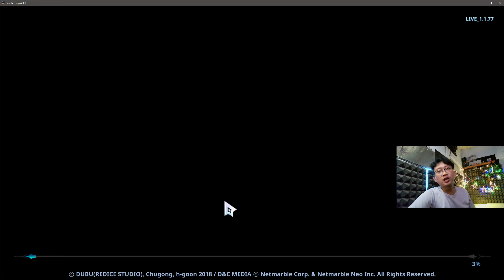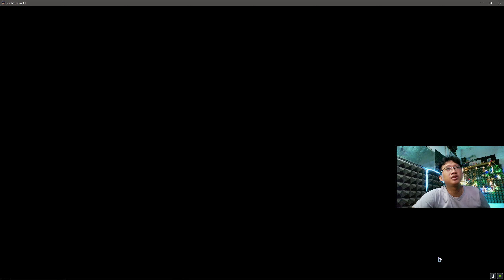HARI HARI DI Solo Leveling:ARISE PC VERSION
Game Solo Leveling:ARISE PC VERSION with VGA GTX 1050TI and Ryzen 5 3500x